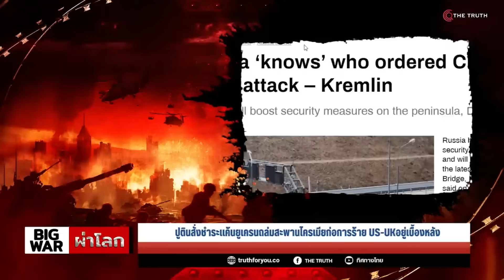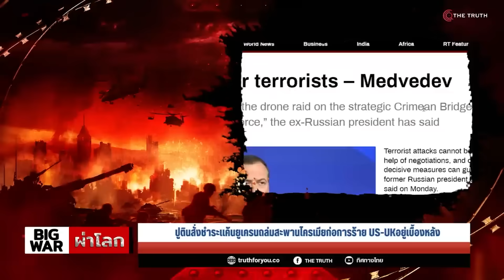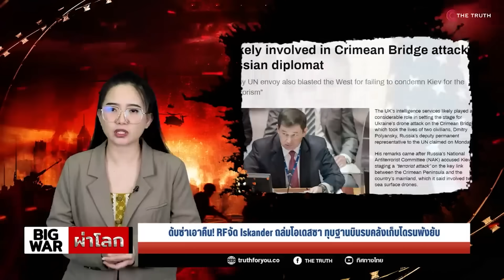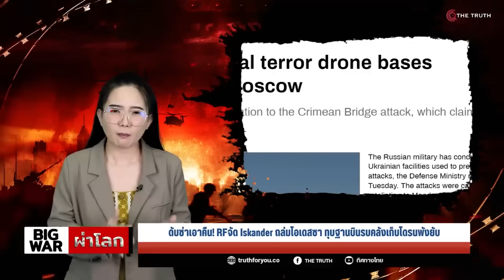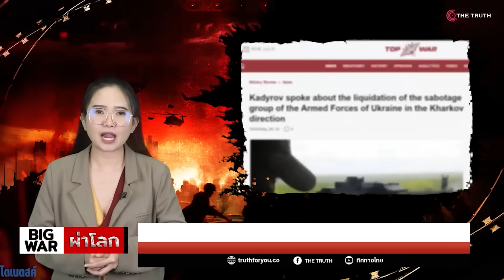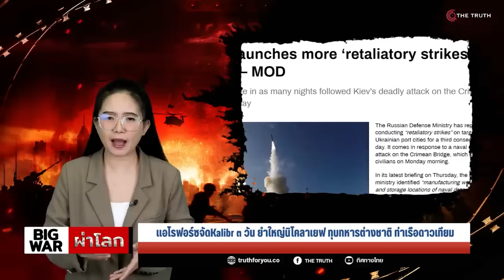ดับซ่าชำระแค้น๓วัน ทุบท่าเรือคลังโดรน ขยี้ทหารต่างชาติเละ